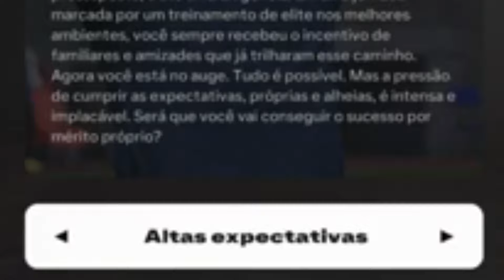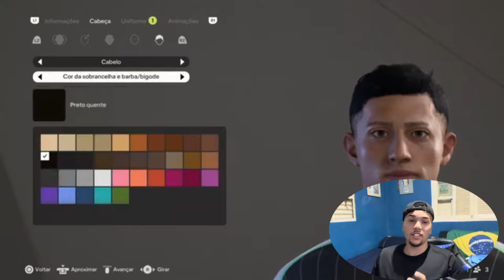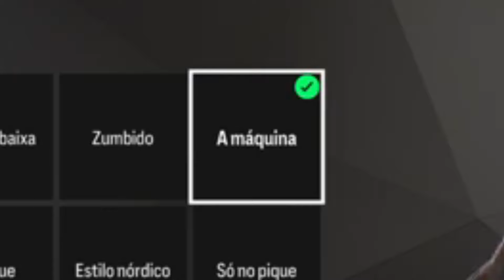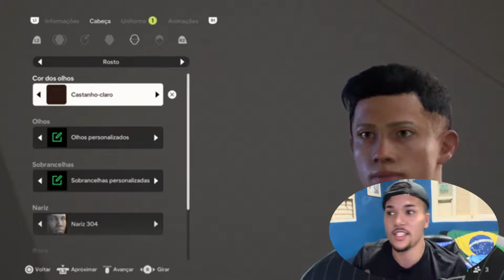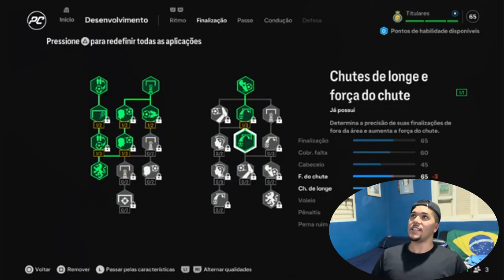MODO HISTÓRIA do FILHO do CRISTIANO RONALDO - EA SPORTS FC 25 | Episódio 1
Fiz um Modo Carreira do Cristiano Ronaldo Júnior, onde ele realiza o sonho do CR7 de jogar ao lado do filho...

• INST4: @sportimperativobr e @renanbenazzi
►  Contato  Profissional: